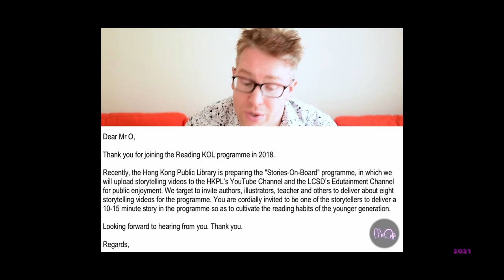I'm in STORIES-ON-BOARD [hooray!] | Mr O Reads... | Learn English for Kids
- watch Mr O's story reading for HKPL